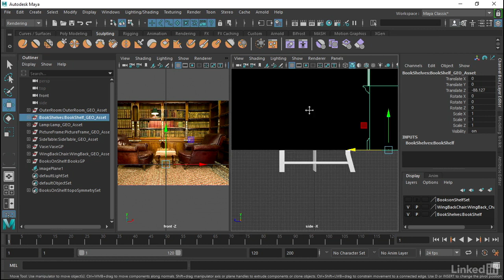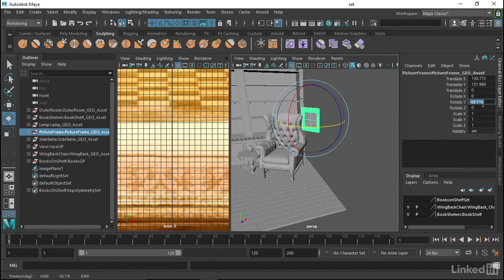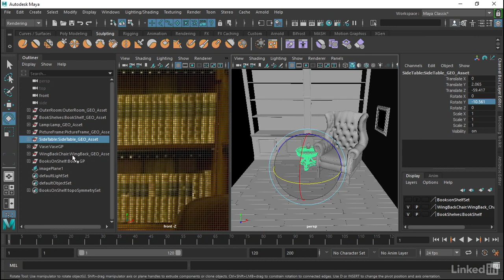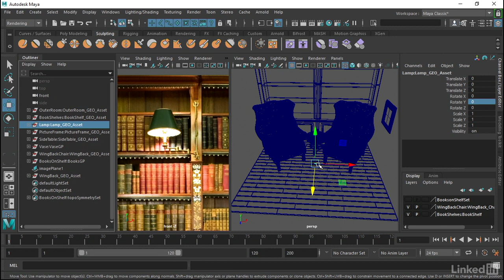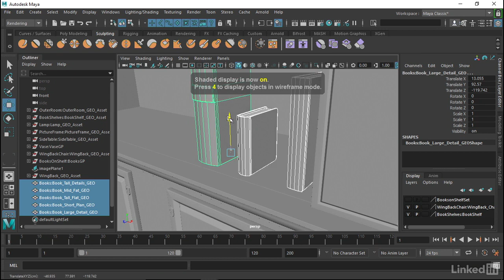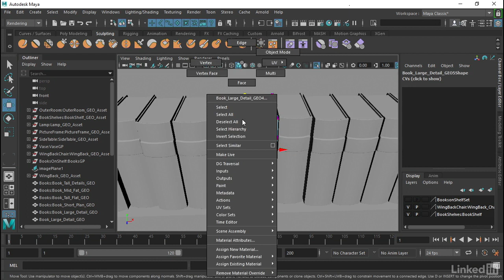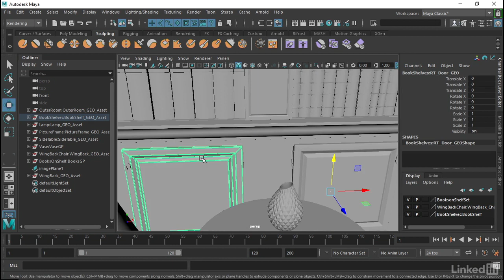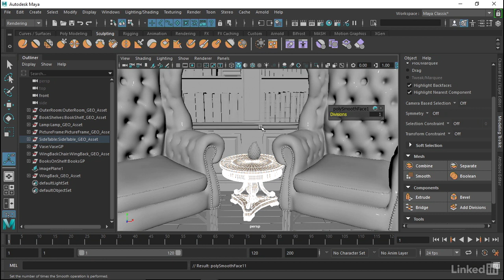040 Set dressing - Self Study Maya: Advanced Modeling (English Sub)